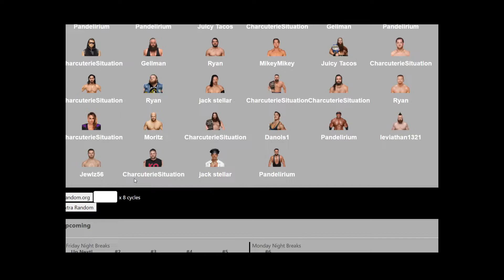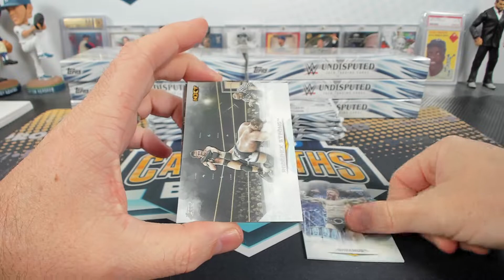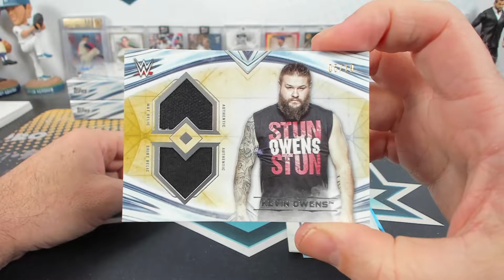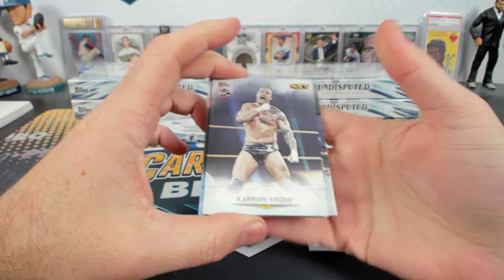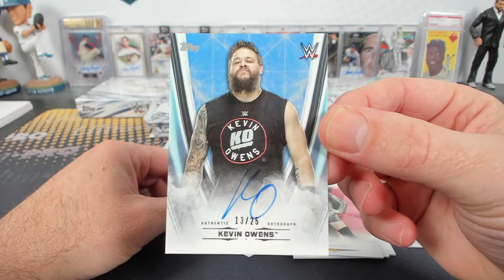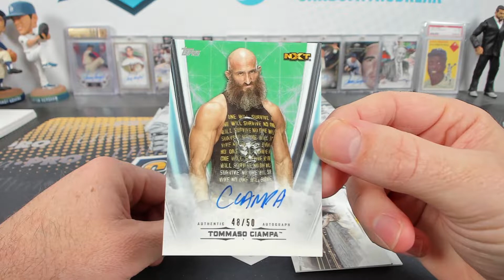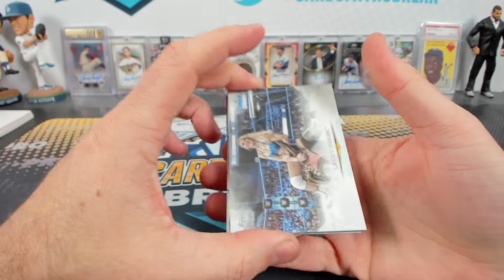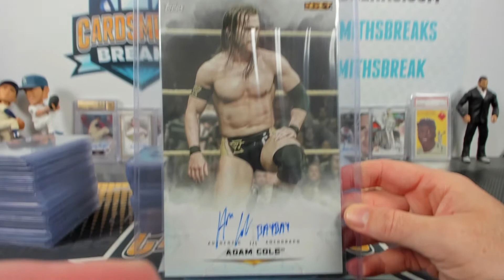2020 Topps WWE Undisputed Wrestling 8 Box Case Break #8